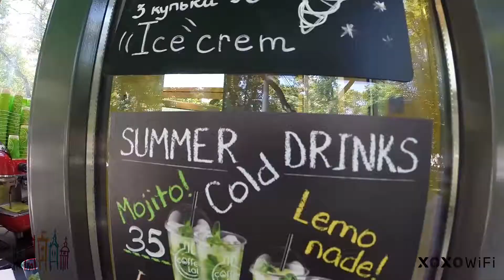Internet za granicą - XOXO WiFi we Lwowie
Wynajmij na kolejną swoja podróż i zaoszczędź do 95% na roamingu w porównaniu do Twojego operatora.

Co zapewniamy:

- ŁATWOŚĆ OBSŁUGI - jedno kliknięcie i masz internet
- BEZPIECZEŃSTWO - nie łącz się już więcej z niebezpiecznymi publicznymi wifi
- DO 95% OSZCZĘDNOŚCI - porównaj nas ze stawkami Twojego operatora.
- BEZ NIESPODZIANEK - nie zaskoczy Cię rachunek za Internet.